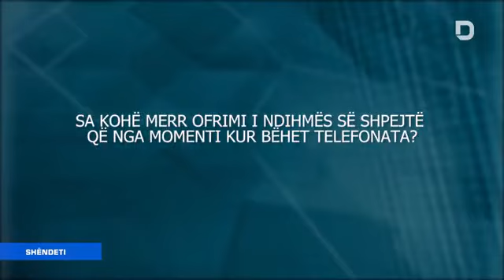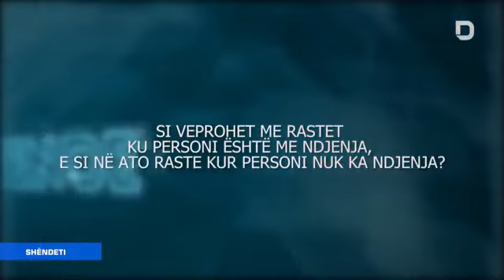Si ofrohet ndihma e shpejtë nga specialistët e mjekësisë emergjente, Dr.Hamez Berisha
Si ofrohet ndihma e shpejtë nga specialistët e mjekësisë emergjente, Dr.Hamez Berisha - Spitali Amerikan Prishtinë